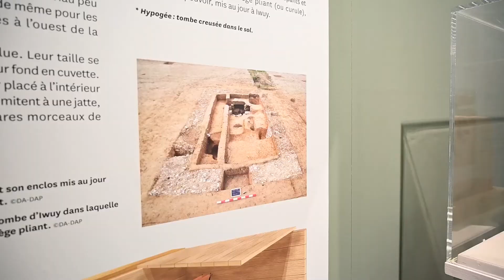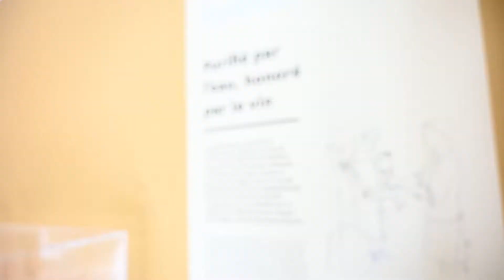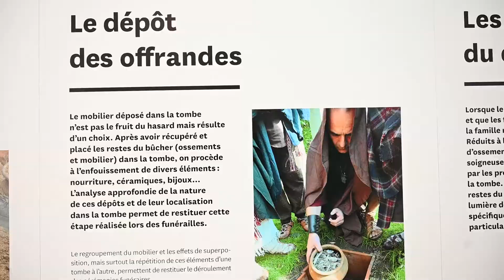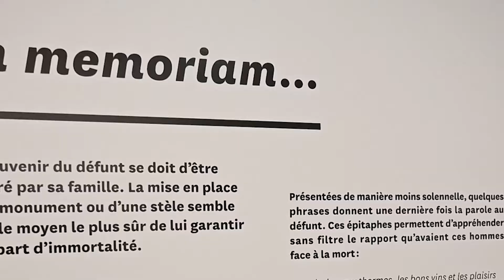Visite guidée de l'exposition temporaire : Vers l'Infini et l'au-Delà !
video | Visitez Arkéos le musée parc archéologique de Douaisis Agglo depuis votre canapé !

En compagnie de Damien explorez l'exposition temporaire Vers l'infini et l'Au-Delà !
Rituel du deuil, inhumation ou incinération, hommage aux défunts,... les pratiques funéraires sous l' Empire Romain n'auront plus de secret pour vous.